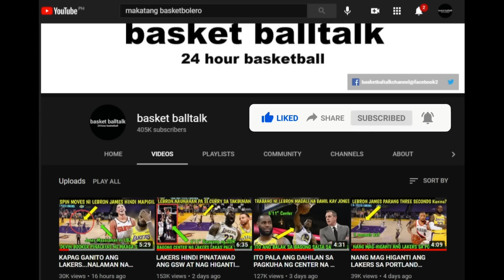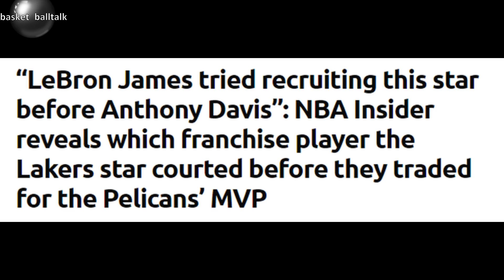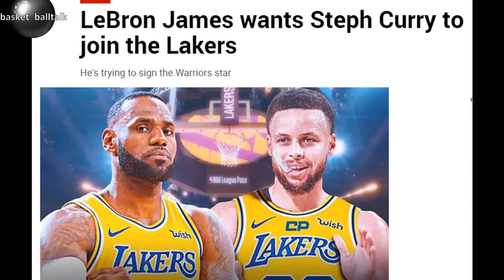MAS GUSTO PALA NI LEBRON ANG PLAYER NA ITO KAYSA KAY DAVIS I CURRY MUNTIK NANG MA TRADE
Paraan ng pag sali sa PAPREMYO para sa SUSUNOD
4. mag comment palagi base sa napanuod na video

cristine dacera
thirdy ravena
b league highlights
THIRDY RAVENA
us NCAA
duke
women's basketball
NBA TAGALOG
Kaalaman
Zeinab Harake
lloyd cadena
tagalog sports
Historya Channel
Ask teacher popong
ArchLight media
PBA BUBBLES
saan mapapanuod ang NBA
Dalton Channel
Pananaw
Kwentong Atleta
Tinagalog NBA
Tinig PH
Gazebo
Madam info
10 Bagay na Hindi mo alam kay basket balltalk
Kwentong tagalog
LAKERS UPDATE
Alamin mo
Pinoy mysteries
The Scoreboard
Ivana Alawi
3B Hoops
BASKETbALL UPDATE
Kwentong Atleta
Alley Hoops
Jonas PB
Bleachers report
CongTV
lakers nation
BruskoBros
Alex Gonzaga
Raffy Tulfo in Action
Akosi Dogie
CHoOx TV
Mimiyuuh
nba finals 2020
Ja Mill
Mark Reyes
Lebron James
NBA
BTS Dynamite
Coco Martin
Kai Sotto
Manny Pacquiao
Jinkee Pacquiao
Japan
Gilas Pilipinas FIBA
Naturalized Player
BASKETbALL UPDATE
basketball update
JHAYZONE TV
 jhayzone tv
sports tv ph
Kwentong Atleta
kwentong atleta
Catriona grey
PaoLUL
GLOCO
ChOox TV
AkoSi Dogie
Tanzanian Stone
Tanzania
Small Scale Miner
Tanzanite
Diamond
Melanie Perskin
Canva
Pinay Bilyonarya
W-Hoops Play W
Manny Pacquiao
Aling Dionisia
Aling Dionesia
Mommy D
Manny Pacman Pacquiao
President Duterte
Hadassah Peri
huguette clark
MICHAEL JORDAN
BOY BAKAL
vica and eugenie
Vikachka & Eugene
PBA
magnolia hotshots
NLEX road warriors
TNT katropa
meralco volts
ALASKA milkmen
KIA picanto
MPBL
NBA update
2021 NBA allstar Game
Christian Standhardinger
Trade Ginebra Official
Greg Slaughter
kai sotto update December 2020
liza soberano update
BARBIE KYLE